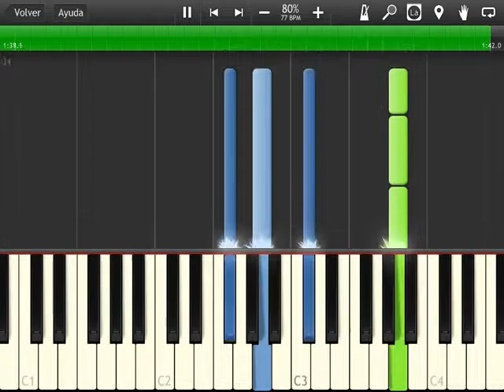El sindrome de estocolmo (synthesia)